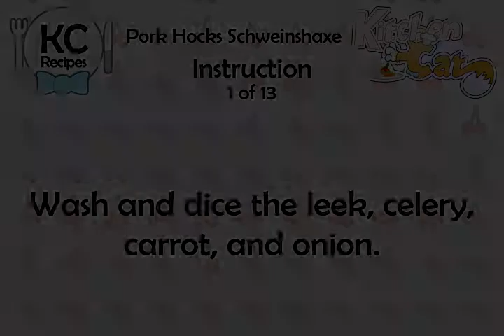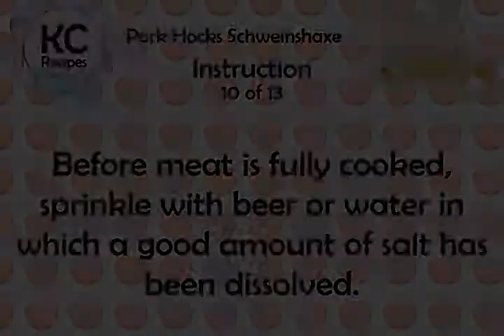Pork Hocks Schweinshaxe - Kitchen Cat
★ Kitchen Cat ★ Pork Hocks Schweinshaxe Recipe.
For this recipe you will need:
✰ ✰ ✰ ✰ ✰ INGREDIENTS ✰ ✰ ✰ ✰ ✰
2 tb : Cooking Fat
pn : Cumin; If Desired
1 : Onion
Black Pepper Corns
1 : Carrot
Beer; or Water
1 Stalk : Celery
1 sm : Leek
2 : Meaty Pork Hocks
Salt